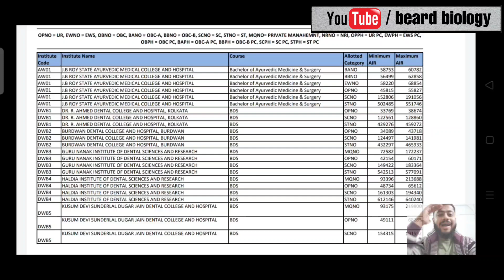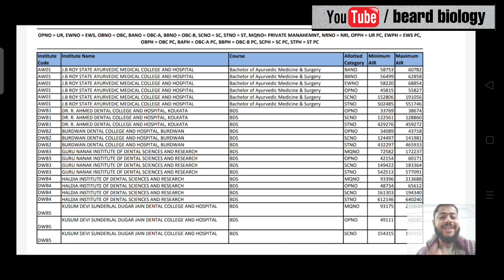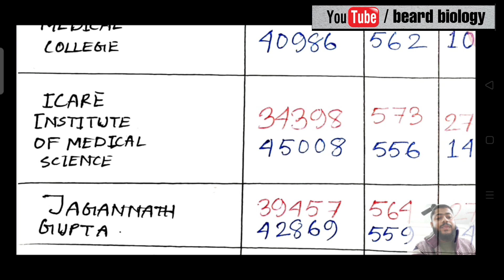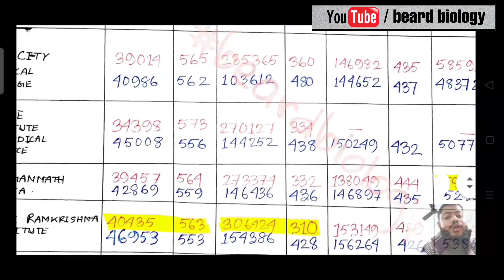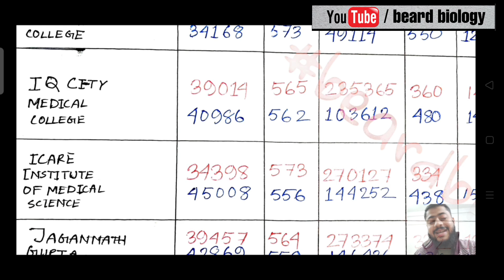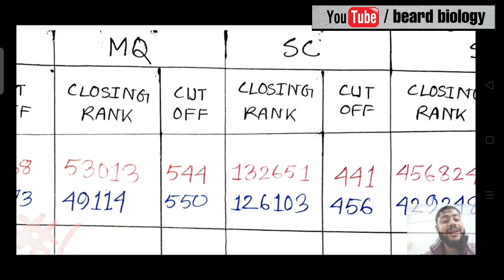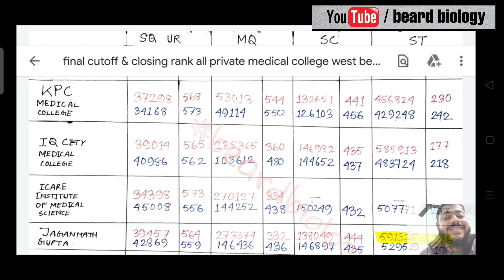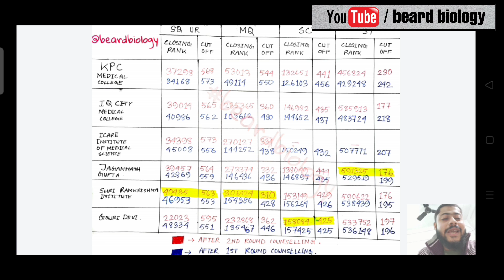Cutoff 2020-2021 all private medical college west bengal for SQ & MQ after 2nd round counselling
Category wise closing rank & cutoff 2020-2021 all private medical college west bengal. 1st round & 2nd round counselling data discussed.

Guidelines for telegram group :

1. Counselling related doubts. (mbbs/bds/veterinary /AYUSH)

2. Don't put your score & rank in this group asking the chance of getting medical colleges.

3. Please negotiate with each other queries. You can discuss about anything in this group regarding counselling.

4. Be polite & respectful with each other (any kind of negative argument will not entertaind in these groups. In any inconvenience the person will be removed from the grop)

5. Group will be closed at the end of counselling.
6.
Porpose of this group:

1. All state counselling related updates will be available  in these groups as soon as possible.

2. If you face any problem during counselling you can ask in this groups.

3. My all counselling related videos links will be provided in these groups.

4. You can talk with each other & clarify your doubts among yourself.

5. The most common & important doubts will be cleared through videos.
⭕After watching the video still if you find any doubt please don't hesitate to ask me in the comment section 👇😊.